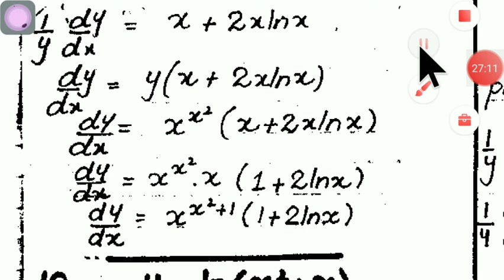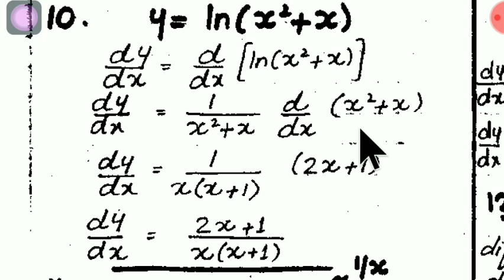Bsc Calculus Chapter # 2 lecture # 4 Exercise 2.2 question ( 1 to 10)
Bsc Calculus by SM Yousif
 Chapter # 2
lecture # 4
Exercise 2.2